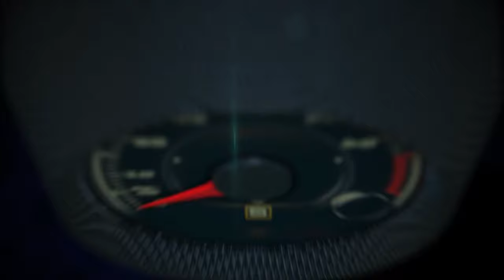2017 Infiniti Q60 semi autonomous Test Drive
2017 Infiniti Q60 semi autonomous Test Drive